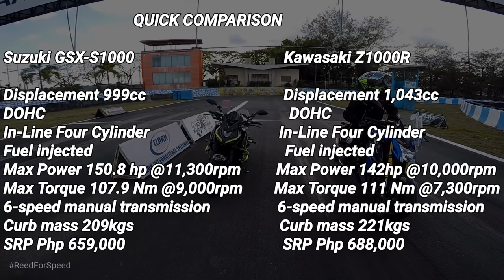Drag Race Suzuki vs Kawasaki | GSX-S1000 vs Z1000R | 1043cc vs 999cc | Reed Motovlog